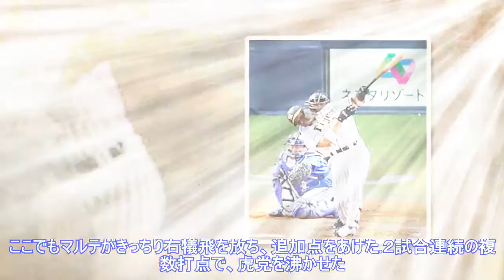阪神の主砲マルテが２打点の活躍Top News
阪神の主砲マルテが２打点の活躍Top News ► Subscribe for more 写真拡大 阪神のジェフリー・マルテ内野手（２８）が２１日のＤｅＮＡ戦（京セラドーム）で２打点の活躍。４番の存在感を見せた。まずは四回１死二塁。ＤｅＮＡの先発でＤ１位・上茶谷から粘ると、７球目